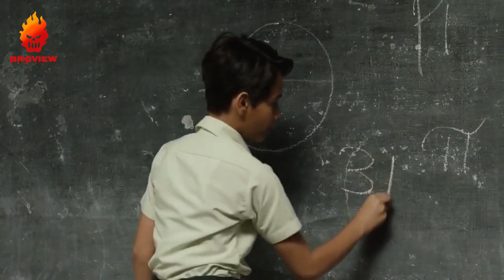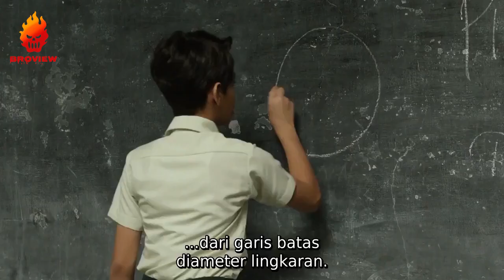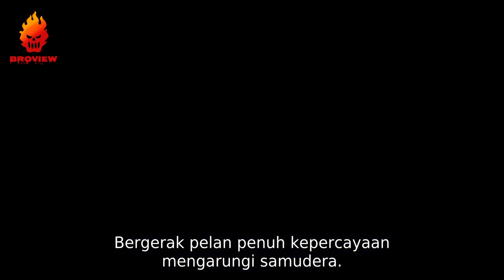SEORANG PENJELAJAH SAMUDERA YANG MENEMUKAN PULAU KARNIVORA !!! - Rangkum Alur Cerita Film LIFE OF PI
Kali ini kita akan membahas film LIFE 0F P1 (2012)...
Film ini mengisahkan tentang Pi Patel, anak seorang penjaga kebun binatang...
Hidup miskin di Pondicherry, India, mereka mencoba peruntungan dengan hijrah ke Kanada dengan menumpang kapal pengangkut barang...
Kerusakan kapal membuat Pi terdampar di tengah Samudra Pasifik dengan seekor zebra, hyena, orang utan, dan HARIMAU bernama Richard Parker...
Mereka berusaha bertahan hidup di tengah ganasnya lautan...

Film Survival Terbaru,
Film Survival 2021,
Film Survival Terbaik,
Film Survival Terbagus,
Film Survival Terbaru 2021,